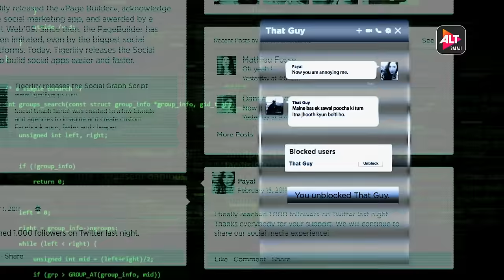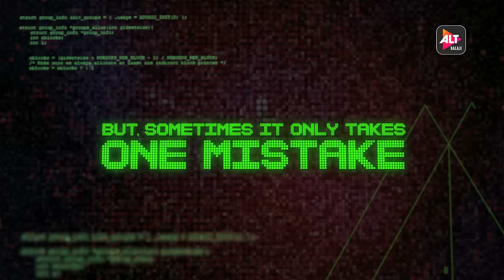CYBERSQUAD | Official Trailer (HD) | Streaming Soon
No masks. No capes. These teens only need a few computers to save the day. Watch CYBERSQUAD on the ALTBalaji app!

Cast: Rohan Shah, Roshan Preet, Omkar Kulkarni, Jovita Jose, B. Shantanu, Aarti Dave
Director: Abhay Chhabra
Genre: Drama, Teen